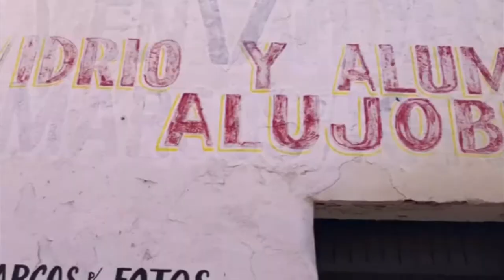Conato de incendio en negocio de la zona centro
Un gran susto se llevaron trabajadores de un negocio de venta de vidrio y aluminio al registrase durante la mañana de este lunes un conato de incendio que fue controlado por los mismos trabajadores minutos después. Fue en la esquina de Castelar y Abasolo, lugar a donde se trasladaron unidades de bomberos para combatir el siniestro; según versiones del propietario del negocio denominado AluJobe, el conato de incendio se originó debido a que se realizaban trabajos con un encendedor y una chispa cayó sobre una alfombra y plástico tendidos sobre el piso dando inicio al fuego. De forma inmediata, con la ayuda de un extintor, los trabajadores sofocaron las llamas, mientras los elementos de bomberos realizaban las labores de enfriamiento en el lugar donde por fortuna no se registraron personas lesionadas ni daños materiales de consideración.